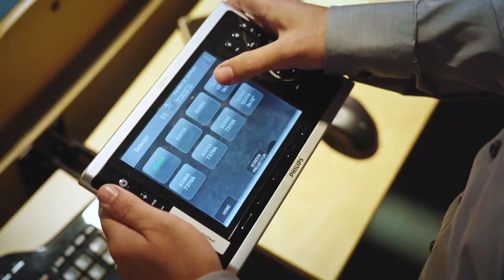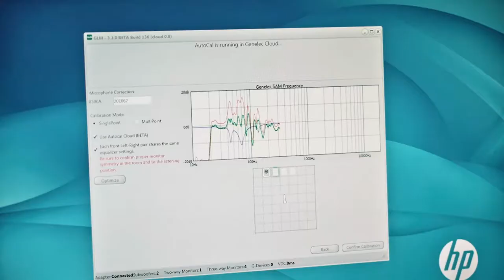MyTech - Tietotekniikan DI Genelecillä R&D insinöörinä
Softaa audioammattilaisille luonnonmukaiseen äänentoistoon
Tietotekniikan diplomi-insinööri Poorang Vosough suunnittelee Genelecin kaiuttimille ohjelmistoja pilvipalveluihin, jotta audioammattilaiset ympäri maailman voivat helposti hyödyntää Genelecin ainutlaatuista signaalinkäsittelytekniikkaa.